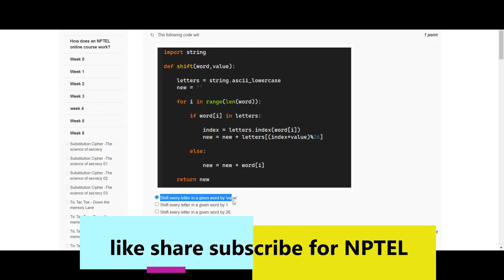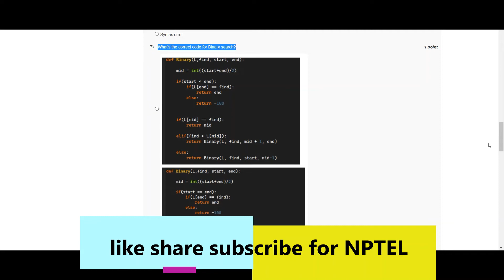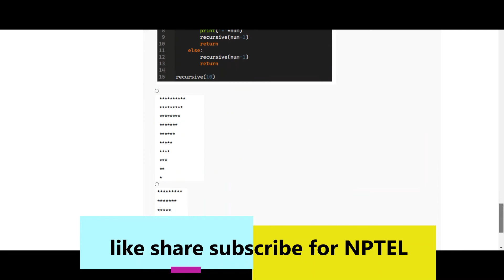The Joy of Computing using Python | NPTEL | Week 6 | assignment solution 6 | 2022